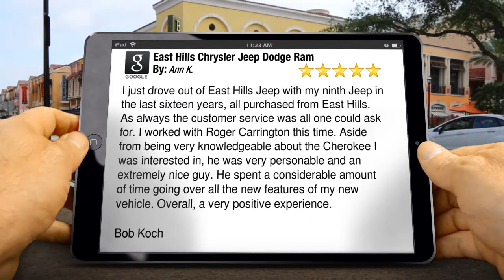East Hills Chrysler Jeep Dodge Ram Greenvale Perfect 5 Star Review by Ann K.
5 Star Review by Ann K.

        I just drove out of East Hills Jeep with my ninth Jeep in the last sixteen years, all purchased from East Hills. As always the customer service was all one could ask for. I worked with Roger Carrington this time. Aside from being very knowledgeable about the Cherokee I was interested in, he was very personable and an extremely nice guy. He spent a considerable amount of time going over all the new features of my new vehicle. Overall, a very positive experience.

Bob Koch

        East Hills Chrysler Jeep Dodge Ram
        2300 Northern Blvd
        Greenvale NY
        11548